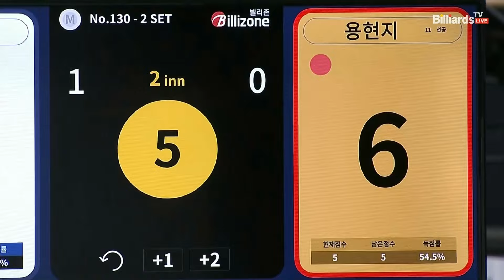이우경vs용현지 32강 2세트[NH농협카드 LPBA챔피언십 24-25]